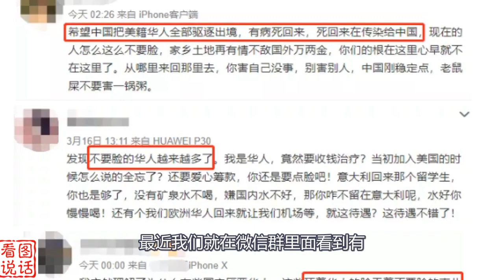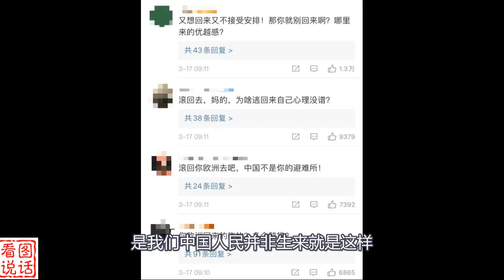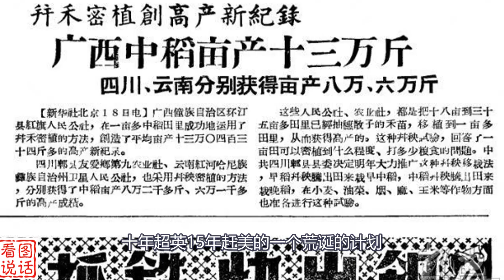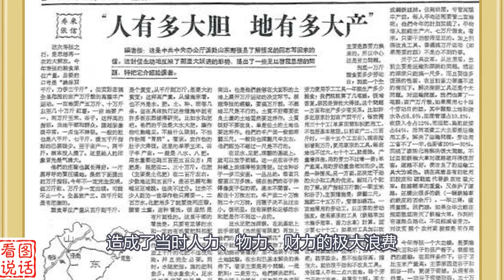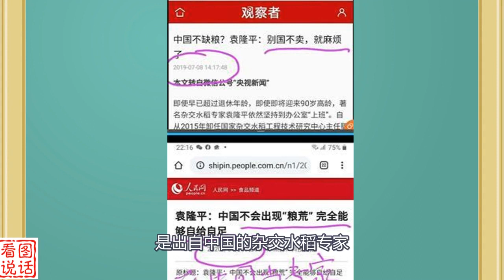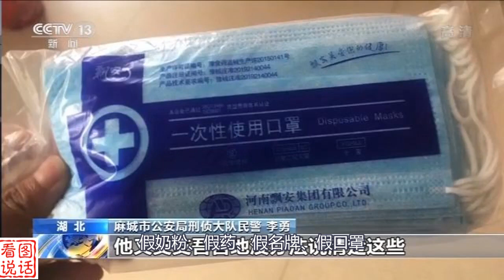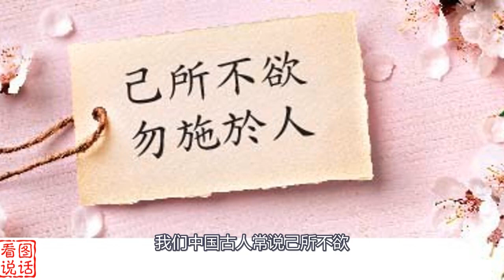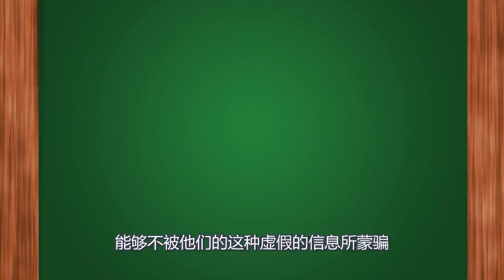中共的党文化核心是谎言 看图说话#05182020